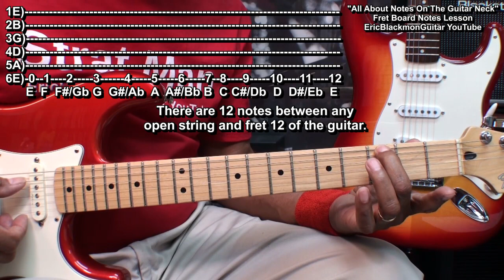All About Notes On The Guitar Neck Guitar Tutorial